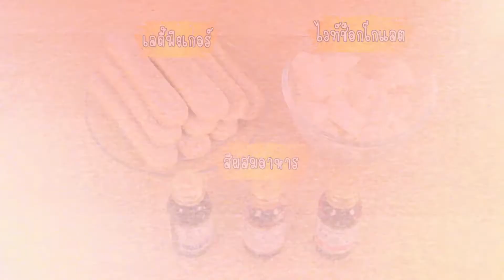DIYเลดี้ฟิงเกอร์ | 1 Minute Cooking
DIYเลดี้ฟิงเกอร์ เป็นเมนูขนมที่ทำง่ายหน้าตาน่ารับประทานสุดๆ ใครเห็นเป็นต้องหยิบทาน คุณแม่ท่านไหนอยากหากิจกรรมทำกับลูกๆ หรือใครที่อยากจะทำขนมไปให้เพื่อนๆ ขอแนะนำเมนูนี้เลยค่ะ

วัตถุดิบDIYเลดี้ฟิงเกอร์

1. เลดี้ฟิงเกอร์ 10 ชิ้น
2. ไวท์ช็อกโกแลต 100 กรัม
3. สีผสมอาหาร ตามชอบ

 ชามผสม

วิธีทำDIYเลดี้ฟิงเกอร์

 1. ละลายไวท์ช็อกโกแลตในไมโครเวฟ แล้วแบ่งใส่ถ้วยผสมสีตามชอบ
2. นำเลดี้ฟิงเกอร์มาชุบไวท์ช็อกโกแลตแค่ส่วนปลาย แช่เย็นให้เซ็ตตัว 5-10 นาที
3. นำช็อกโกแลตที่ผสมสีไว้วาดเป็นรูปเท้าแมวบนเลดี้ฟิงเกอร์ รอเซ็ตตัวพร้อมเสิร์ฟ